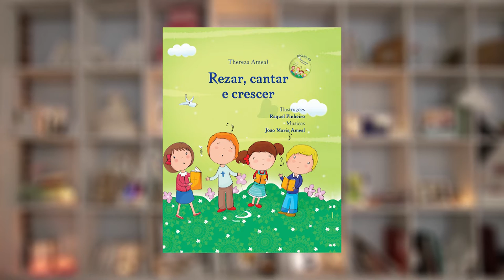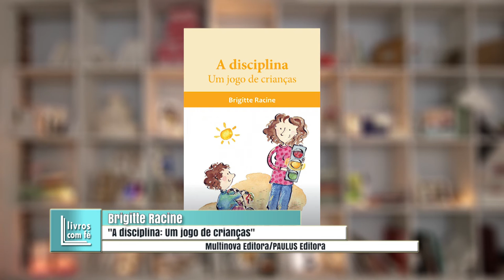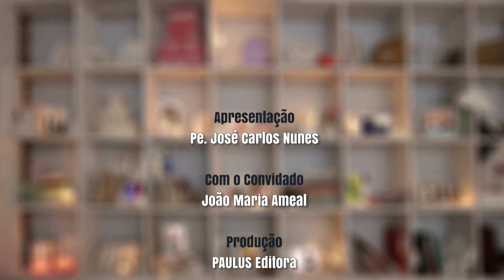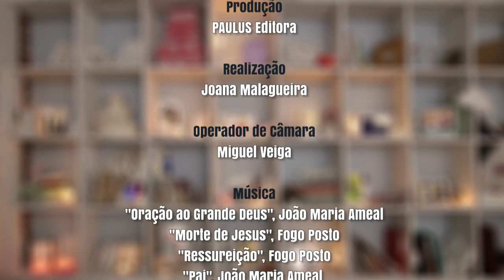Livros com Fé - Ep. 26 - João Maria Ameal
"Livros com Fé" é um programa semanal apresentado pelo Director- Geral da PAULUS Editora, Pe. José Carlos Nunes.

Todas as semanas apresenta o que o mundo editorial e livreiro tem de melhor, entrevistando convidados para uma conversa acerca do tema da semana, e apresentando sugestões de leitura.

Não perca o próximo episódio onde novos temas, novos convidados e novos livros serão abordados.

FICHA TÉCNICA
Apresentação: Pe. José Carlos Nunes
Com o Convidado: João Maria Ameal
Produção: PAULUS Editora
Realização: Joana Malagueira
Operador de Câmara: Miguel Veiga
Pós Produção: Joana Malagueira
Agradecimentos: João Maria Ameal; PAULUS Editora